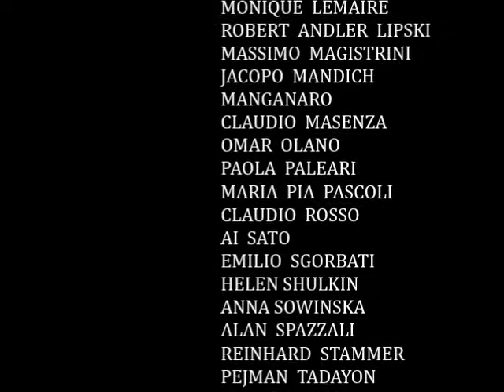FRANTUMAZIONI COSMOGARFICHE POST PRODUZIONE 2016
OMAGGIO A EVA CZERKL 2016 MOSTRA NELLO SPAZIO VARCO DI ROMA ,VIA FANFULLA,1-PIGNETO MAGGIO ARTE 2016

UN RINGRAZIAMENTO A  ALAN SPAZZALI  N.Y. N.Y.
VIDEO CONCEPT DI LUCIANO PARISI, ROMA

                              PARTECIPANTI

FRANCOISE  AMOSSE’
JURGEN  ANGELER
AURELIO  BIOCCHI
ANGELO  DE  FRANCISCO
KATERINA  DRAMITINOU
JEAN-BERNARD  FOURCAULT
MIHAI  GROSU
GYM  HALAMA
MONIQUE  LEMAIRE
ROBERT  ANDLER  LIPSKI
MASSIMO  MAGISTRINI
JACOPO  MANDICH
MANGANARO
CLAUDIO  MASENZA
OMAR  OLANO
PAOLA  PALEARI
MARIA  PIA  PASCOLI
CLAUDIO  ROSSO
AI  SATO
EMILIO  SGORBATI
HELEN SHULKIN
ANNA SOWINSKA
ALAN  SPAZZALI
REINHARD  STAMMER
PEJMAN  TADAYON
VASSILIS  TRIANTIS
MARIE-ANNE  TRUFFINO
MARC  VANDEVELDE
PIERLUIGI  VECCHI
CHRISTINE  VERHAERT
ALESSANDRA  VINOTTO

Video Montaggio-POST -PRODUCTION  a cura di LucianoParisi ,Roma